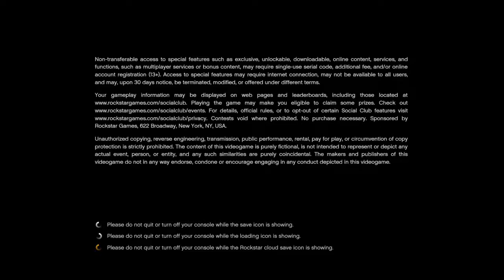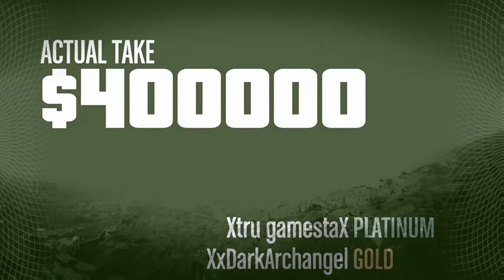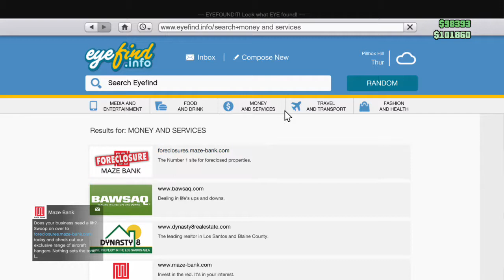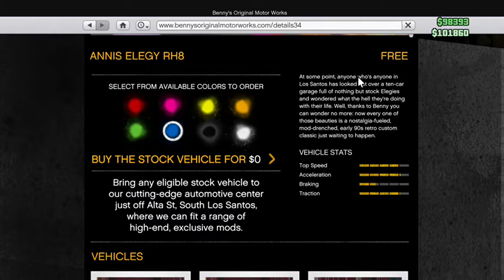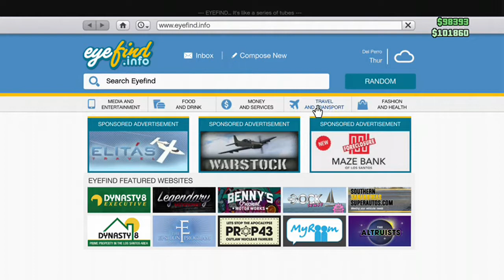GTA Online:Funny Prison Break Heist FAILS & MOMENTS with Zack, Clayton and A Random...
XxDarkArchangel (me)
Xtru gamestaX (Zack)
xXM4STAxSNIP3R (Clayton)